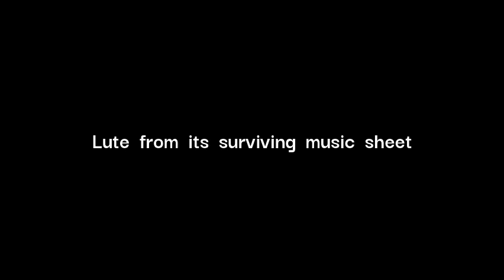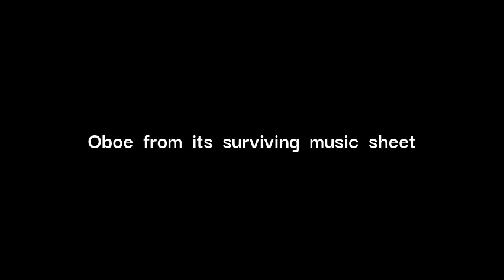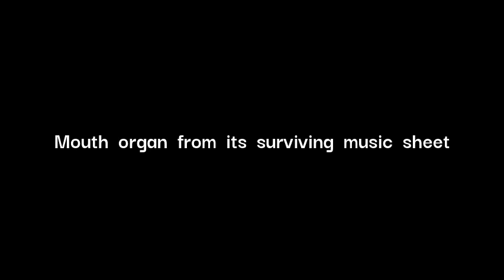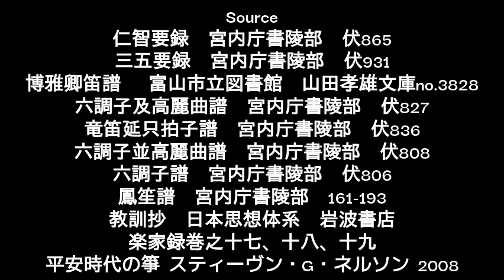Yogu-raku revised version 3 / 央宮楽 黄鐘調 改訂版 ３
Edited Zither.
Raised the gain.

Added Mouth organ.

Source
博雅卿笛譜 　富山市立図書館　山田孝雄文庫no.3828
竜笛延只拍子譜　宮内庁書陵部　伏836
六調子譜　宮内庁書陵部　伏806
鳳笙譜　宮内庁書陵部　161-193